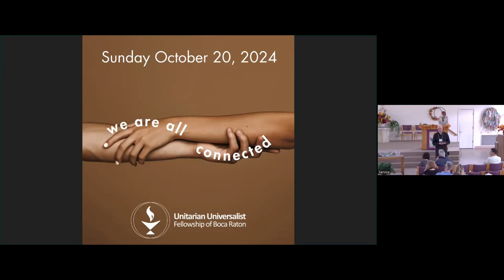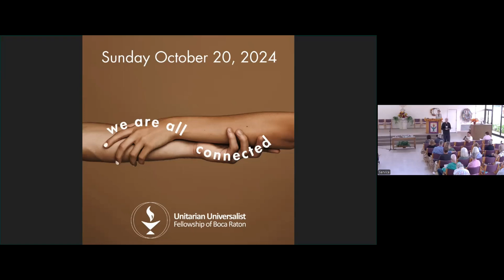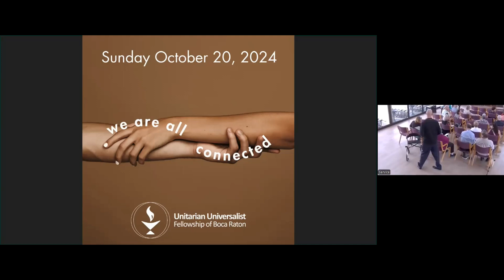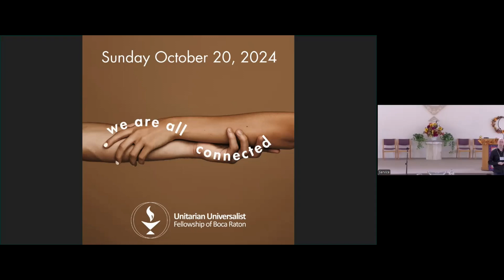October 20, 2024 Sermon: Stone Soup - We Are All Connected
On Sunday, October 20, 2024, we explored the intricate web of connections that bind us together in faith and action. 🕸️💖

Nancy Hutter and Bill Jensen led us in a thought-provoking service on stewardship - not just of our resources, but of our UU values and our beloved community.

Whether you’re a long-time member or new to UU, this service offers a chance to reflect on how we can all contribute to the vitality and growth of our shared spiritual home.

We celebrate our interconnectedness and recommit to being active stewards of our faith and community. Join us Sundays at 10:30 AM! Either in person at the UU Fellowship of Boca Raton, 2601 St Andrews Blvd., in Boca Raton, Florida.